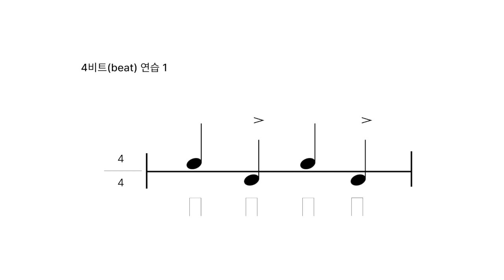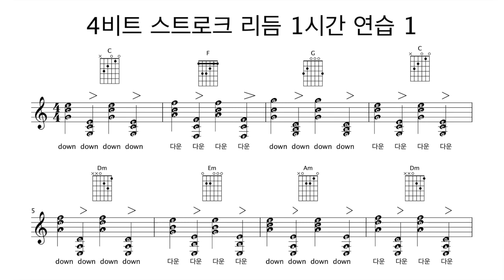4비트 스트로크 리듬 1시간 연습 1 / 4 beat Strumming Rhythm 1 hour Guitar Practice 1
4비트 스트로크 리듬 1시간 연습 1
4 beat Strumming Rhythm 1 hour Guitar Practice 1

@@ 메이저 Major :: C key @@

A코드 구성음
라(A) 도샵(C#) 미(E)입니다.

6 줄 :: 미(E)
5 줄 :: 라(A)
4 줄 :: 미(E)

3 줄 :: 라(A)
2 줄 :: 도샵(C#)
1 줄 :: 미(E)

B코드 구성음
시(B), 레샵(D#), 파샵(F#)입니다.

6 줄 :: 파샵(F#)
5 줄 :: 시(B)
4 줄 :: 파샵(F#)

3 줄 :: 시(B)
2 줄 :: 레샵(D#)
1 줄 :: 파샵(F#)

C코드 구성음
도(C), 미(E), 솔(G) 입니다.

6 줄 :: 솔(G)
5 줄 :: 도(C)
4 줄 :: 미(E)

3 줄 :: 솔(G)
2 줄 :: 도(C)
1 줄 :: 미(E)

D코드 구성음
레(D), 파샵(F#), 라(A) 입니다

6 줄 :: 미(E)
5 줄 :: 라(A)
4 줄 :: 레(D)

3 줄 :: 라(A)
2 줄 :: 레(D)
1 줄 :: 파샵(F#)

E코드 구성음
미(E), 솔샵(G#), 시(B)입니다.

6 줄 :: 미(E)
5 줄 :: 시(B)
4 줄 :: 미(E)

3 줄 :: 솔샵(G#)
2 줄 :: 시(B)
1 줄 :: 미(E)

F코드 구성음
파(F), 라(A), 도(C)입니다.

6 줄 :: 파(F)
5 줄 :: 도(C)
4 줄 :: 파(F)

3 줄 :: 라(A)
2 줄 :: 도(C)
1 줄 :: 파(F)

G코드 구성음
솔(G), 시(B), 레(D)입니다.

6 줄 :: 솔(G)
5 줄 :: 시(B)
4 줄 :: 레(D)

3 줄 :: 솔(G)
2 줄 :: 시(B)
1 줄 :: 솔(G)

@@ 마이너 Minor :: Am key @@

Am코드 구성음
라(A), 도(C), 미(E)입니다.

6 줄 :: 미(E)
5 줄 :: 라(A)
4 줄 :: 미(E)

3 줄 :: 라(A)
2 줄 :: 도(C)
1 줄 :: 미(E)

Bm코드 구성음
시(B), 레(D), 파샵(F#) 입니다.

6 줄 :: 파샵(F#)
5 줄 :: 시(B)
4 줄 :: 파샵(F#)

3 줄 :: 시(B)
2 줄 :: 레(D)
1 줄 :: 파샵(F#)

Cm코드 구성음
도(C), 미플랫(Eb), 솔(G) 입니다.

6 줄 ::  솔(G)
5 줄 :: 도(C)
4 줄 :: 솔(G)

3 줄 :: 도(C)
2 줄 :: 미플랫(Eb)
1 줄 :: 솔(G)

Dm코드 구성음
레(D), 파(F), 라(A) 입니다.

6 줄 :: 미(E)
5 줄 :: 라(A)
4 줄 :: 레(D)

3 줄 :: 라(A)
2 줄 :: 레(D)
1 줄 :: 파(F)

Em코드 구성음
미(E), 솔(G), 시(B) 입니다.

6 줄 :: 미(E)
5 줄 :: 시(B)
4 줄 :: 미(E)

3 줄 :: 솔(G)
2 줄 :: 시(B)
1 줄 :: 미(E)

Fm코드 구성음
파(F), 라플랫(Ab), 도(C) 입니다.

6 줄 :: 파(F)
5 줄 :: 도(C)
4 줄 :: 파(F)

3 줄 :: 라플랫(Ab)
2 줄 :: 도(C)
1 줄 :: 파(F)

Gm코드 구성음
솔(G), 시플랫(Bb), 레(D) 입니다.

6 줄 :: 솔(G)
5 줄 :: 레(D)
4 줄 :: 솔(G)

3 줄 :: 시플랫(Bb)
2 줄 :: 레(D)
1 줄 :: 솔(G)